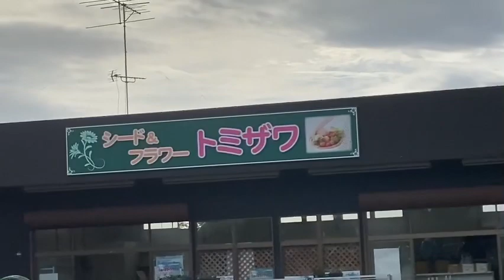Plant Hunting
Looking for philodendron pink princess .